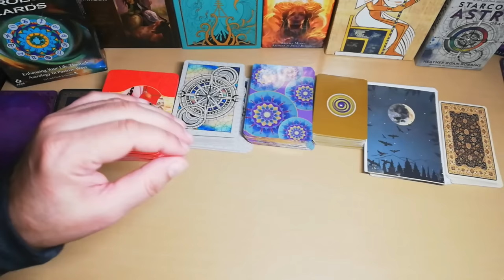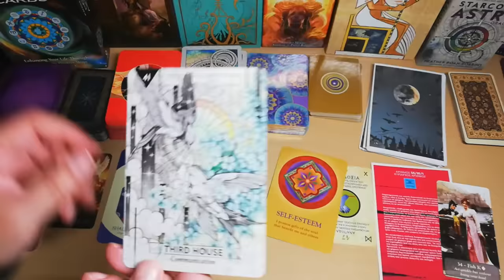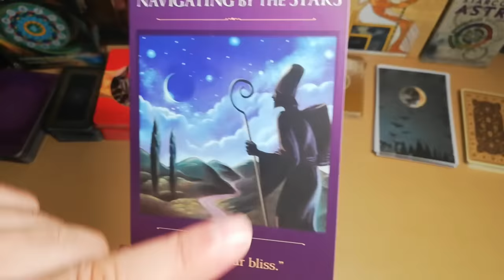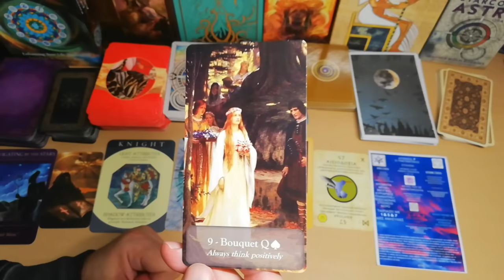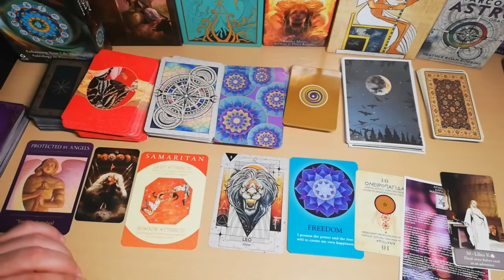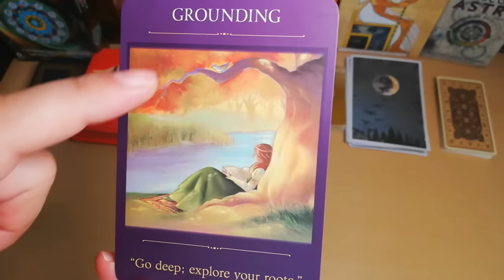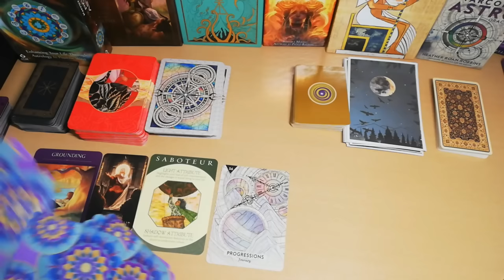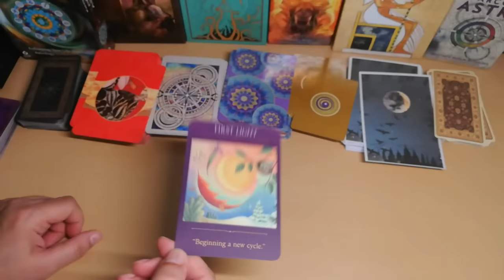🚨Το Μοναδικό Μυστικό Μονοπάτι🌄Που σε οδηγεί στο μέλλον?🚨ΑΚΑΣ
🚨Το μοναδικό Μυστικό Δικό σου Μονοπάτι🌄Που σε οδηγεί στο μέλλον?🚨ΑΚΑΣ
ΔΙΑΛΕΞΕ ΕΝΑ ΜΟΝΟΠΑΤΙ- ανακάλυψε πράγματα που δεν ήξερες
Διάλεξε μονοπάτι! δεν το έχεις ξαναδεί. Διάλεξε το δικό σου μονοπάτι.Δεν υπάρχει καλή ή κακή επιλογή. Διάλεξε ένα Μονοπάτι και Διαπίστωσε ΠΡΑΓΜΑΤΑ που Δεν Είχες Προσέξει. Διάλεξε ένα μονοπάτι κι ανακάλυψε πράγματα που δεν ήξερες για σένα!
Διάλεξε ενα μονοπάτι που σε οδηγεί στο μέλλον

00:00:00 ΜΟΝΟΠΑΤΙΑ
00:03:38 ΜΟΝΟΠΑΤΙ 1
00:17:11 ΜΟΝΟΠΑΤΙ 2
00:29:36 ΜΟΝΟΠΑΤΙ 3
00:40:51 ΜΟΝΟΠΑΤΙ 4